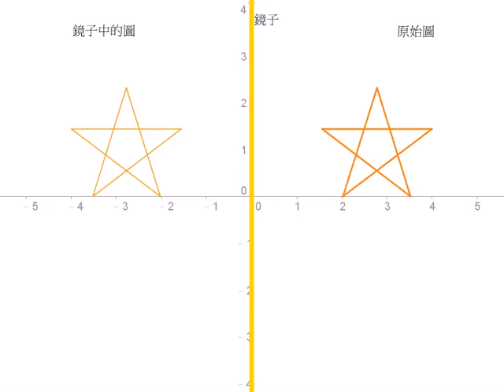圖解向量：向量-五芒星鏡射